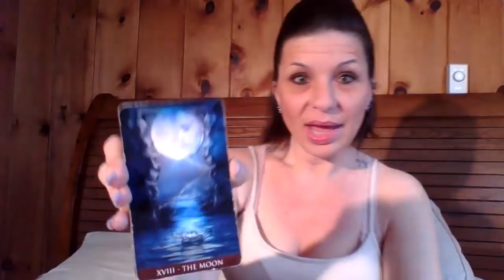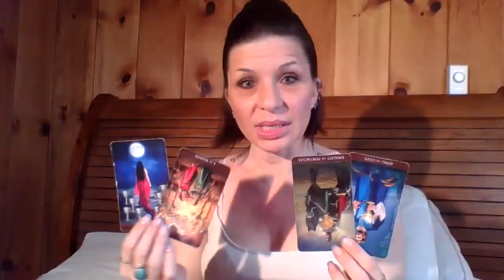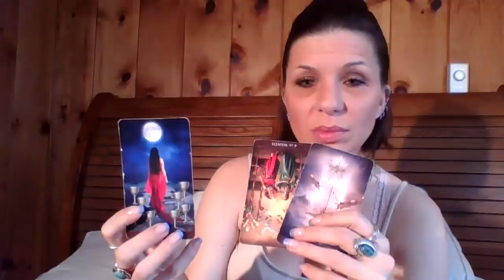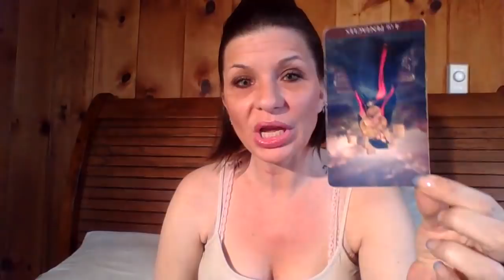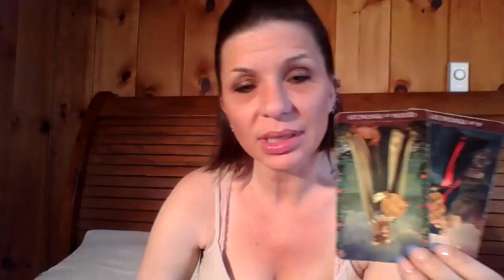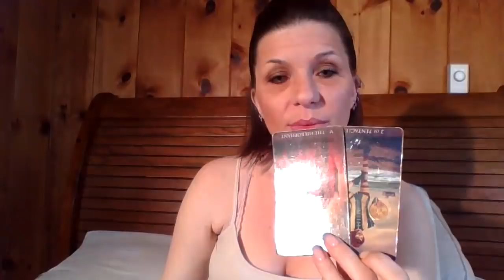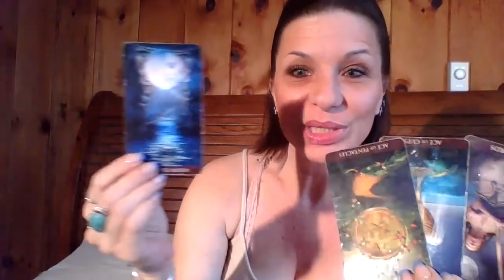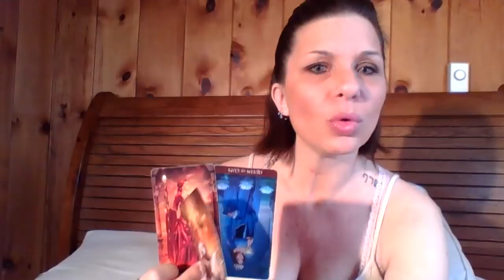Cancer "MANIFEST IN THIS MOMENT!" May 2019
FB Messenger: Keli Bennett Boston